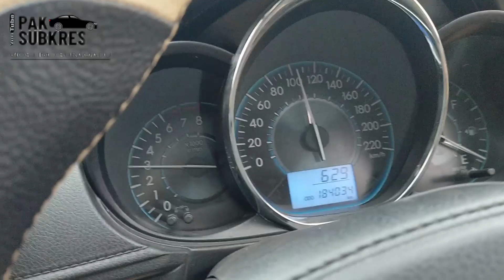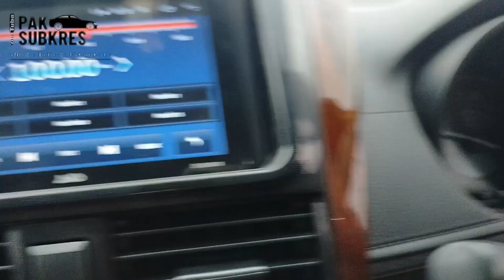Tes Drive pesanan Palembang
Update pengerjaan dan Tes jalan unit Vios gen 3 th 2015 warna hitam pesanan Palembang.
untuk upgrede Variasi

INTERIOR :
- Bekled jok
- Cat doortrime
- Alrm
- Head unit Android ram 1
- Power window
- Karpet dasar
- Karpet Mie
- Gril AC Carbon eseen kayu
- Kaca Film 3 M 40 / 60

EXTERIOR :
- Spion Ritrek
- Garnis depan,Belakang + Handel Croom
- Talang Air
- Fog lamp
- Emblem set Vios
- Ducktile
- Antena sirip hiu
- Velg R 16 Yaris TRD sekond
total paket Upgrede 22jt

Terima kasih yang sdh Mengikuti Chanel Pak Subkres smg kita smua slalu dalam Lindungan Tuhan yang Maha Esa
Aminnnn...
Salam Vios Limo